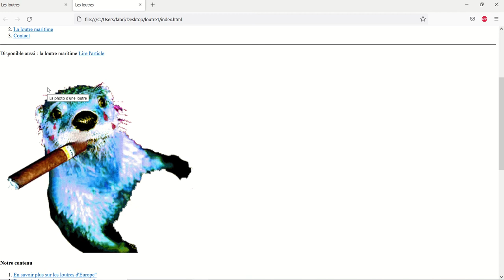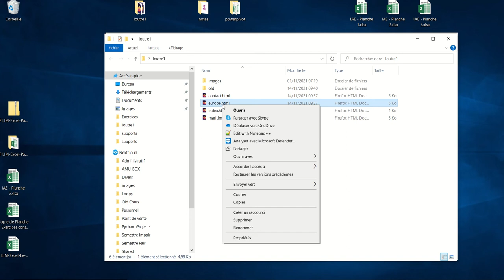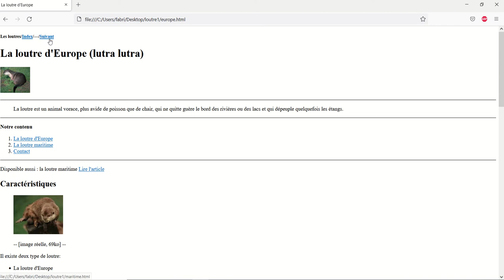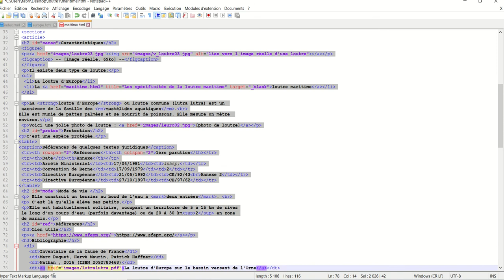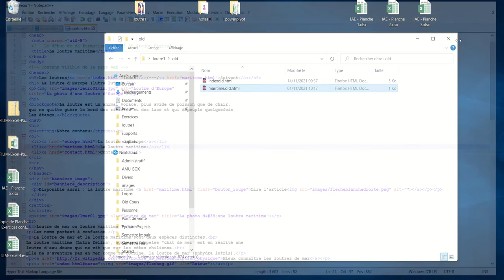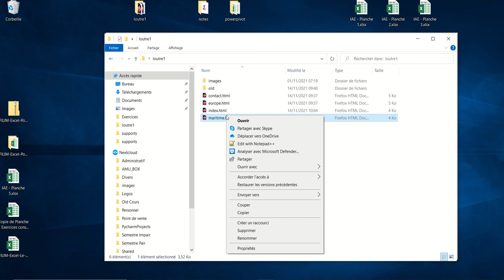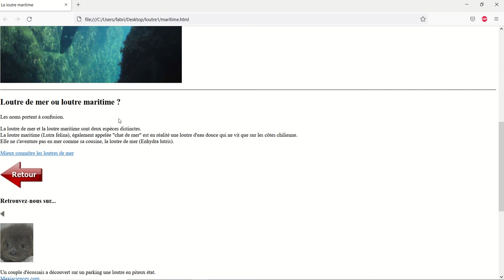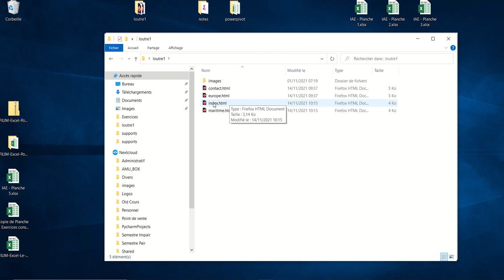HTML 018 Structuration du site 2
Le début de la video corrige la coquille concernant la liste numérotée de la vidéo précédente.

Ensuite nous préparons la page Europe.html et maritime.html.

La page contact.html, sera construite dans la vidéo sur les formulaires.